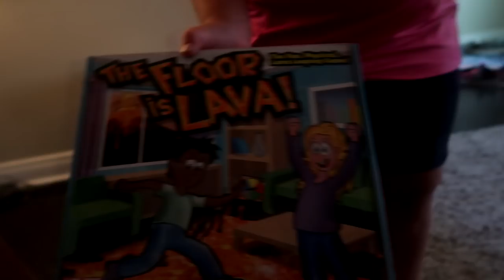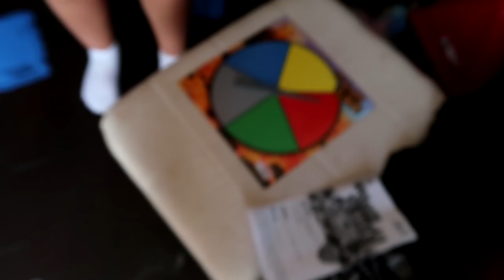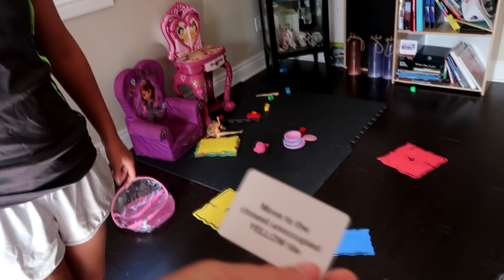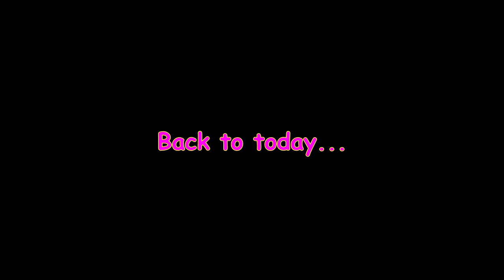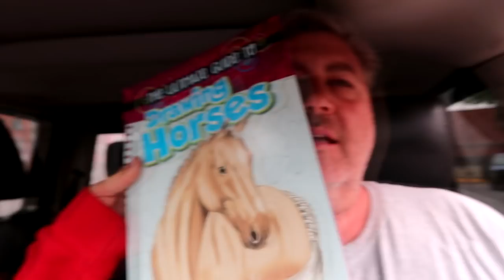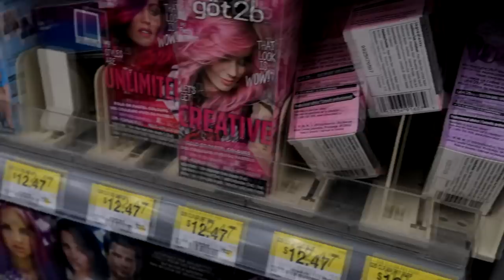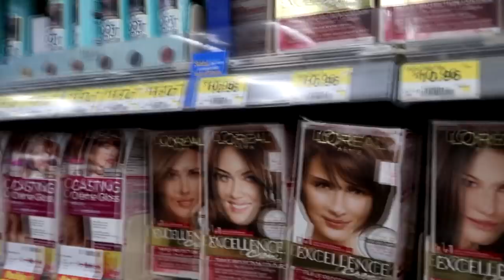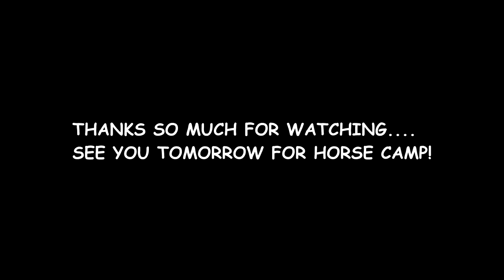THE LYING SNEAKY PEOPLE THAT SELL HORSE TRAILERS! Day 203 (07/22/18)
The Floor is Lava is a brand-new game where players imagine the floor is LAVA, while “spinning” for their colour and jumping along their coloured pieces for safety. A family game that incorporates physical activity, imagination and pure FUN this game is sure to get you MOVING!

The game includes: 1 game spinner, 25 coloured foam (safety stones), 1 instruction sheet and 27 challenge cards/

THE LYING SNEAKY PEOPLE THAT SELL HORSE TRAILERS!

DaybyDayVlogs
110 North Front Street - A3,
Suite #213
Belleville, Ontario, K8P 0A6
Canada